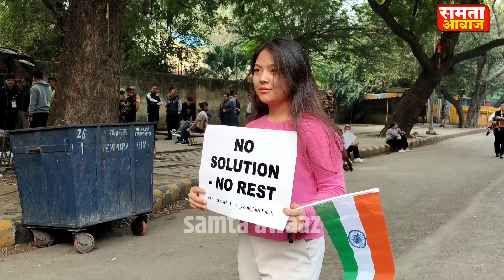भारत में जलाया तिरंगा देखिए अब तक की सबसे बड़ी खबर